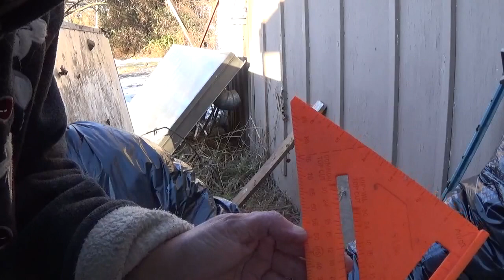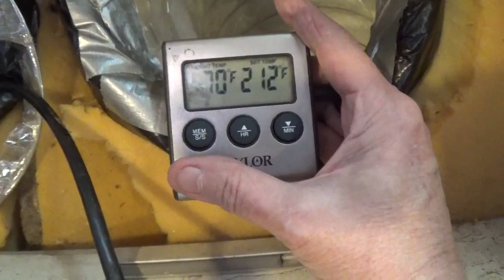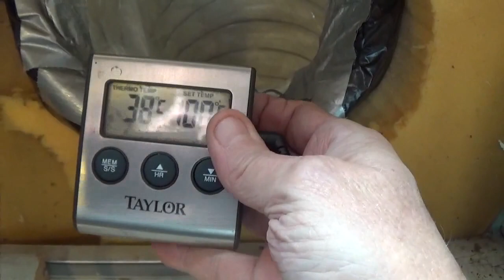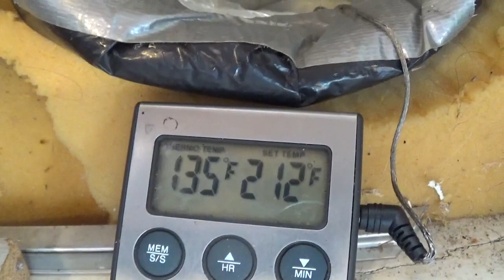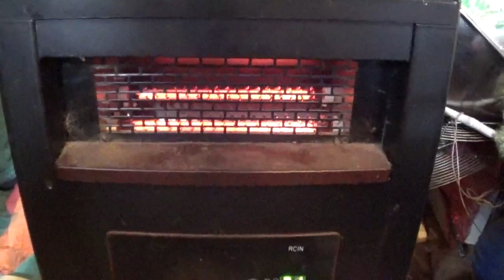Re installing the Solar heating panel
I am re installing the vent to the solar heater.
It was water logged from the flooding rain we had in Missouri.